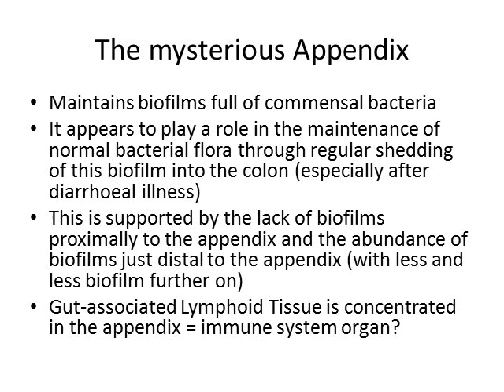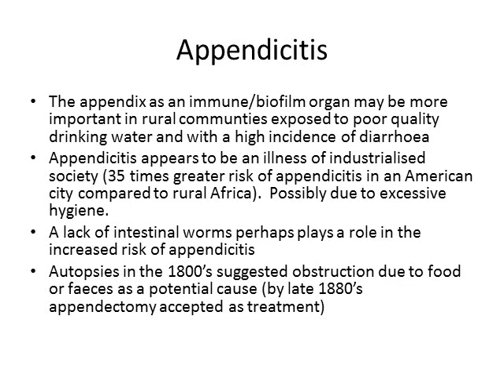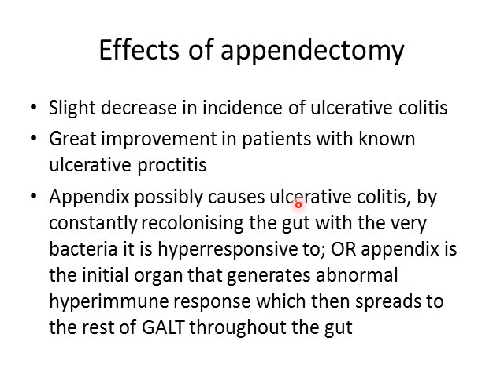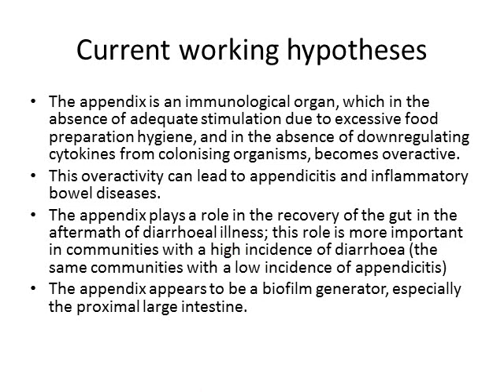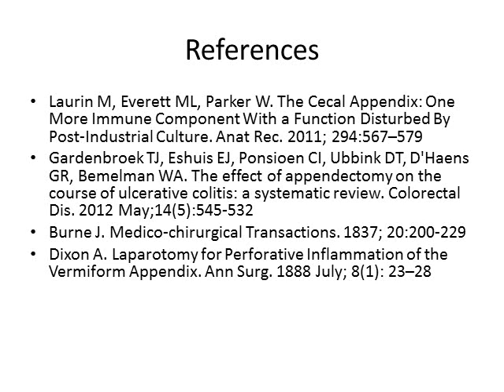Physiology of the Appendix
A tiny discussion of the suspected physiological functions of the appendix.  A lecture prepared for 3rd year medical students at the University of Pretoria.